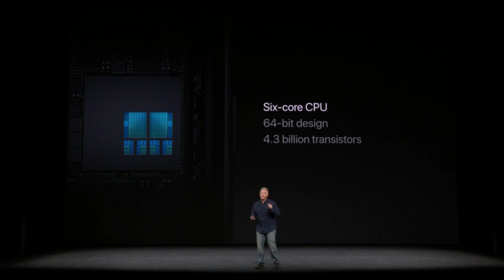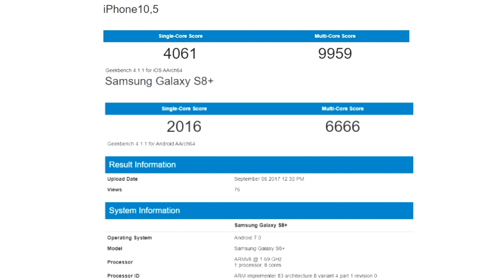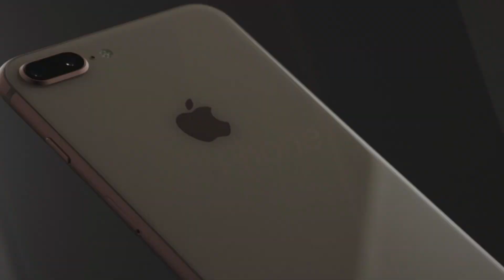В Двух Словах Об... Apple iPhone 8 и 8 Plus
Кратко - все, что вы хотели знать о новых iPhone 8 и iPhone 8 Plus
Подсуммируем по характеристикам iPhone 8/8 Plus:

- корпус из стекла и алюминия
- дисплей Retina HD с поддержкой True Tone
- процессор A11 Bionic
- 12-мегапиксельная камера у iPhone 8 и двойная 12-мегапиксельная камера у iPhone 8 Plus
- Portrait Lightning и Portrait Mode у iPhone 8 Plus
- четырёхтональная LED-вспышка True Tone
- вспышка Slow Sync
- Touch ID
- LTE Advanced
- Bluetooth 5.0
- стереодинамики
- ввлаго- и пылестойкость
- беспроводная зарядка
- быстрая зарядка

Смартфоны будут поставляться в трёх основных цветах – серебритстом, сером и золотом, объём памяти будет 64/256 ГБ, стоимость – от $699 за iPhone 8 и $799 за iPhone 8 Plus. Предзаказы стартуют 15 сентября 2017 года, для покупки смартфоны будут доступны с 22 сентября.